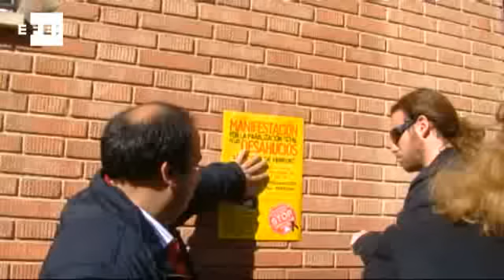Se suicida agobiado por una deuda tras dación en pago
Córdoba, 8 feb (EFE).- (Imagen: Rafael Alcaide) Un hombre de 36 años y miembro de la plataforma Stop Desahucios se ha lanzado hoy al vacío desde una cuarta planta en Córdoba después de recibir una comunicación de la delegación de Hacienda y Patrimonio de que tenía una deuda de 22.000 euros debido a los trámites originados tras una dación en pago.
Fuentes de la plataforma han informado a Efe de este suceso y han indicado que ha tenido lugar sobre las 10.00 horas de hoy en la calle Cartago de Córdoba, después de que el hombre recibiera una comunicación de que mantenía una deuda por la venta hace un año de su inmueble a una entidad financiera.
Las fuentes han precisado que el hombre se sentía "engañado" por dicha entidad, ya que consideraba que la venta de su inmueble en Villafranca de Córdoba hace un año suponía "la dación en pago" y la deuda quedaba saldada.
Sin embargo, tras recibir hoy la comunicación de Hacienda de que tenía pendiente una deuda por los trámites de la operación "ha decidido tirarse al vacío" desde un cuarto piso